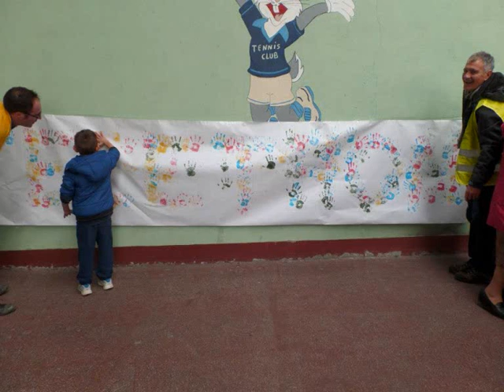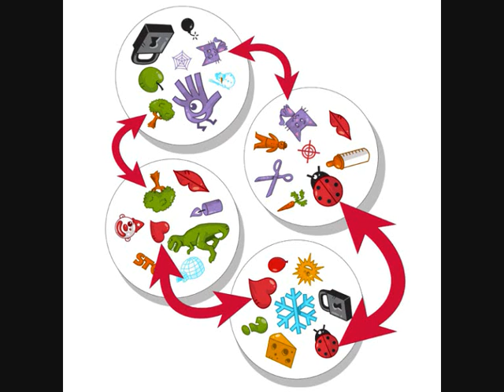Émission radio JACE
Avant les fêtes de fin d'année JACE (pour: Justine, Armand, Cassandra et Elouan) ont enregistré une émission dans les studios de La Loco.
Si vous êtes intéressé-e-s pour rejoindre le Collectif Radio contactez La Loco au 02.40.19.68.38.